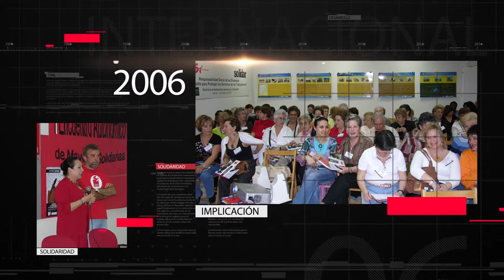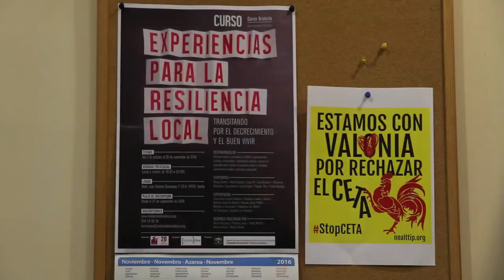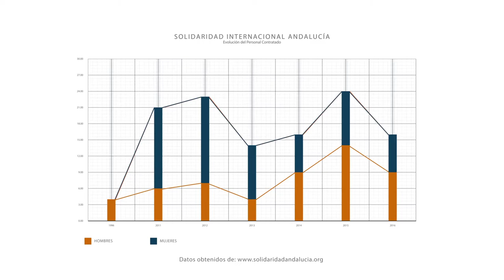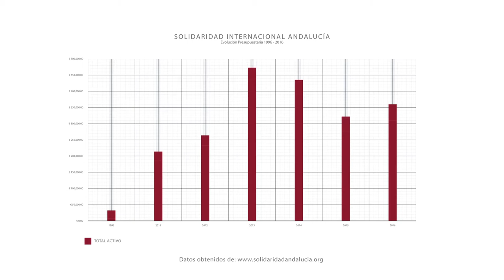Vídeo 20 aniversario